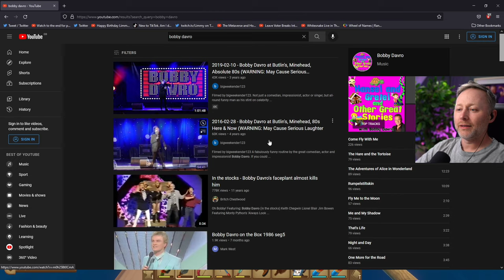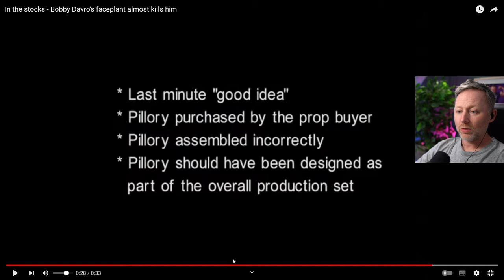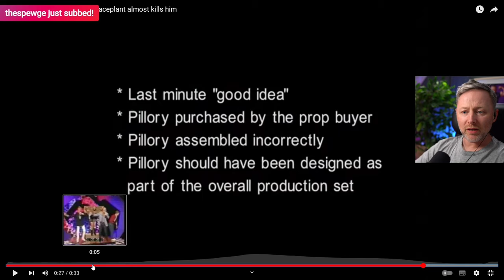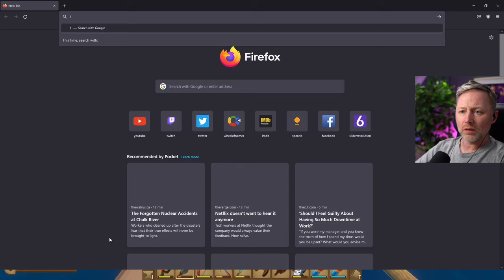The Bobby Davro faceplant incident [REVISITED]